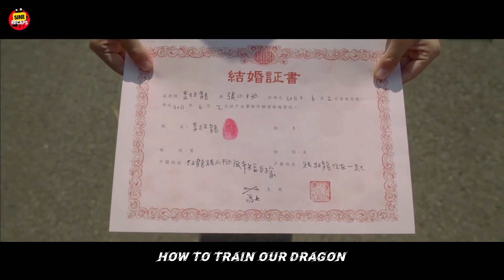Lalakeng Binawalan MAGKAGIRLFRIEND dahil sa mga Overprotective Nitong Mga Kapatid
Kamusta? Maligayang pagbabalik dito sa sine recaps, sa sine recaps natin ngayon ay ating matutunghayan ang isang comedy film na pinamagatang How to Train Our Dragon. Kaya sit back, relax and enjoy. Panoorin ito hanggang sa huli.

movie recap tagalog | Movie Recap Tagalog| Filipino Movie Recaps